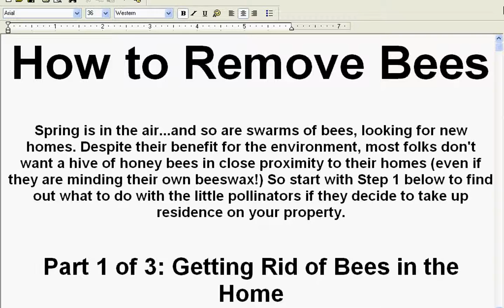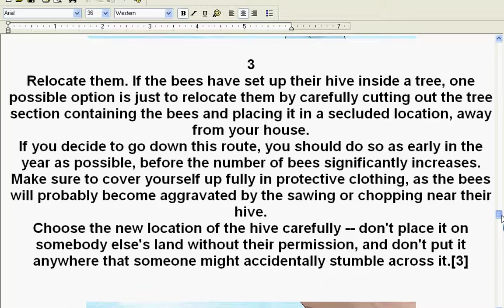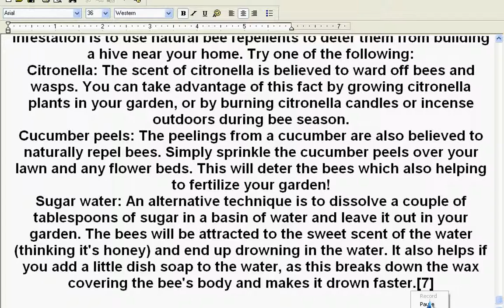How to Remove Bees